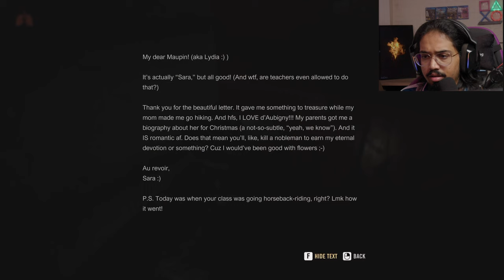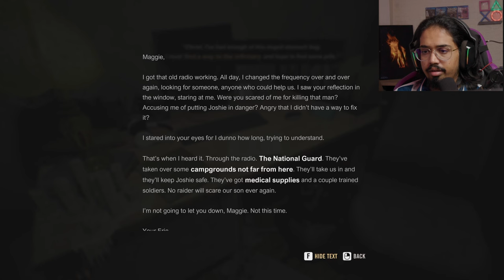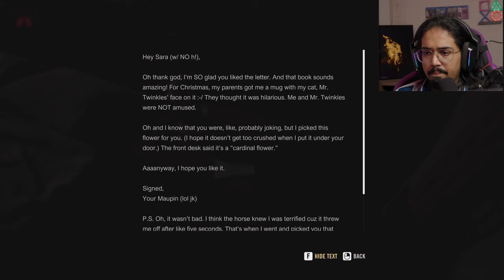Playing A QUIET PLACE GAME was like living in a HORROR MOVIE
This Game is So Good!

Welcome to A Quiet Place:The Road Ahead,
a single-player horror adventure game inspired by the critically acclaimed blockbuster movie franchise. Survive in silence.